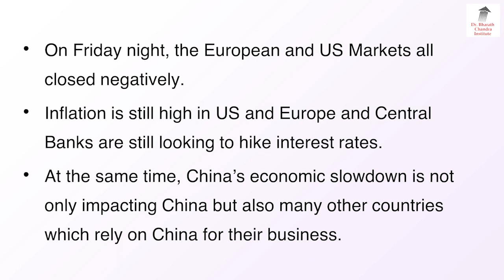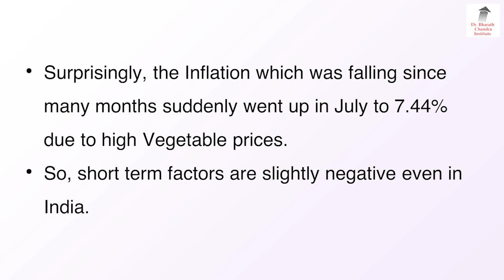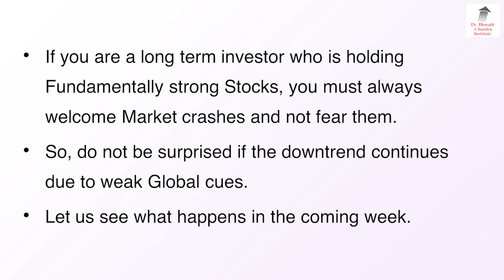Stock Market Fall Again On Monday?? | Dr. Bharath Chandra & Mr. Rohan Chandra